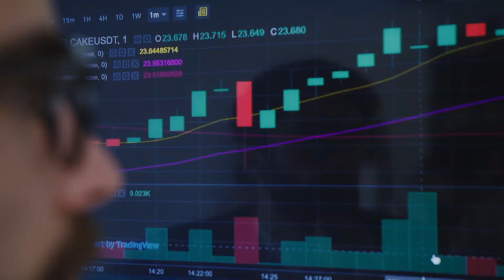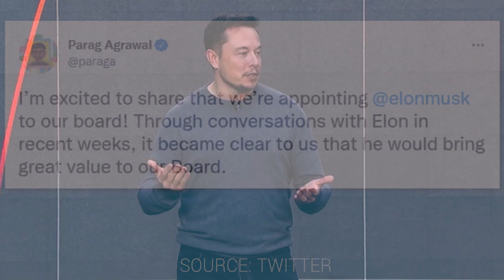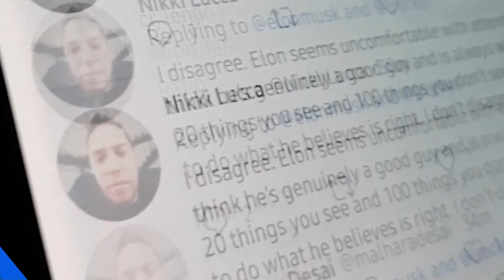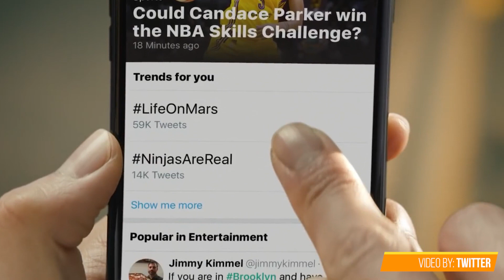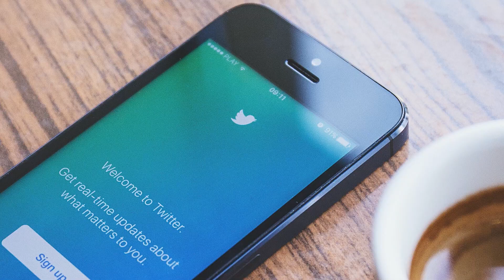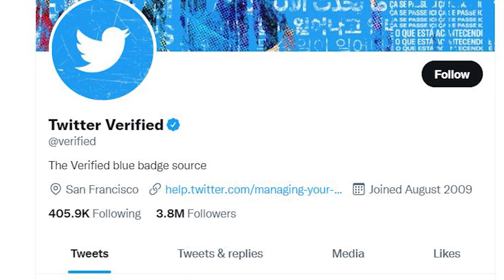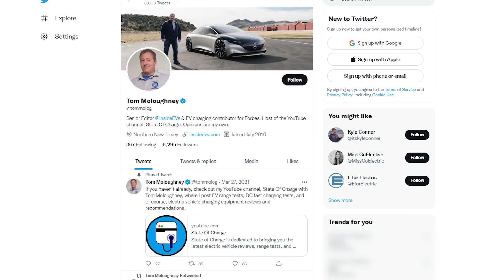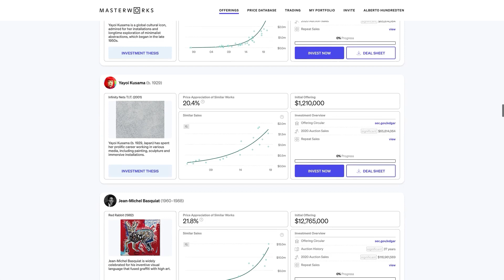Elon Musk Buys Twitter: How It Happened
Elon Musk wants a new toy and it's a social media platform Twitter. If it does happen it may change not only Twitter itself but probably other social media platforms as he will disrupt the entire industry as he usually does. State of Charge host Tom Moloughney will be here to help us see through this amazing turn of events this week.